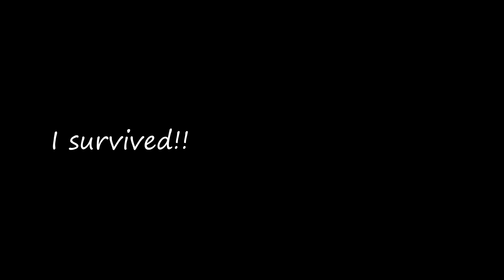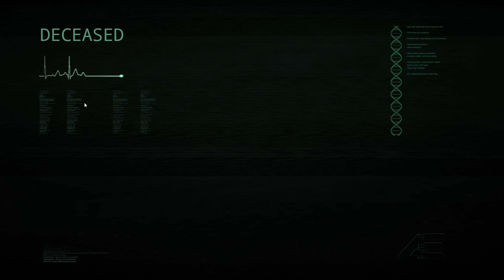The Solo Tyrannosaurus Rex Experience (An Isle Movie)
A solo tyrants journey, A hardcore isle server that make it feel like you are in the survival of the fittest, Noobz is the highest difficulty level server to play as a solo rex, It has mix packs what will make the game twice as hard, This is no longer PvE, This is PvP... :weeze: Time to get out of owltime's shoes and i'll do the rest. I've played a lot of rex, too many hours to count, and all of this content was turned into a 56 minute video/movie, enjoy this video!

I was inspired by another isle youtuber to do the whole narration in the intro/outro, I am not trying to steal content, it was just an idea since it's becoming a bit of a trend and being used by few youtubers now. I just want to make it clear so people don't think I am stealing content.

Chapters
00:00 - Intro
00:52 - Juvie to sub adult
7:08 - Sub adult to adult
10:30 - hunting a mix pack
13:41 - Sub rex vs allosaurus
14:15 - Adult stage
14:54 - Rex vs mid tier mix pack
16:28 - Rude carnos
17:19 - Rex vs carnos
20:07 - Rex vs 2 gigas x 2 acros
23:03 - Strange carno encounter
23:34 - Being followed...
25:10 Rex vs acro x rex
26:30 - Sneaky spinosaurus
26:50 - Rex vs spino x rex
28:20 - A tricycle?
28:42 - Rex vs trike
30:04 - Rex vs herd
31:42 - Sneaking up on gigas
32:56 - Rex vs giga
34:40 - Rex vs shant
36:34 - Fearless dilos
37:05 - Bad place, bad time
37:55 - Rex vs spinosaurus 1
39:09 - Spotted by a mix pack
40:32 - Rex vs giga x rex
42:12 - Rex vs mid tier mix pack
46:06 - Rex and allos face off
47:30 - Tempting meal
47:54 - Rex vs spinosaurus 2
50:00 - Scary opponents
51:07 - Rex vs big mix pack
53:01 - Rex vs 2 rexes x utah
55:08 - Final stand
55:38 - Outro